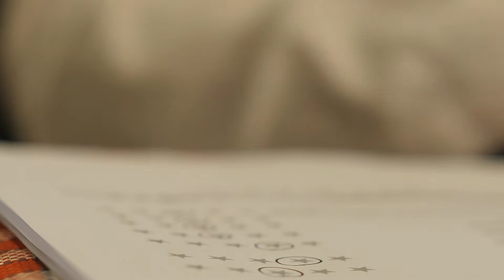Chemin Faisan 2014 - Gourmets de France N°36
Gourmets de France N°36
Session Tests N°18

Daniel & Denise, Lyon

Un vin de caractère très aromatique qui fait parler de lui ! Nul doute, ce nectar est ancré dans son terroir : une attaque ronde, un fruité noir épicé et une finale tout en fraîcheur. Un vin tout aussi riche que surprenant !